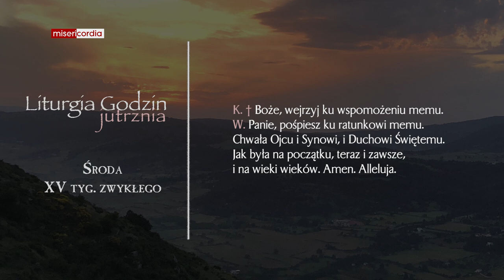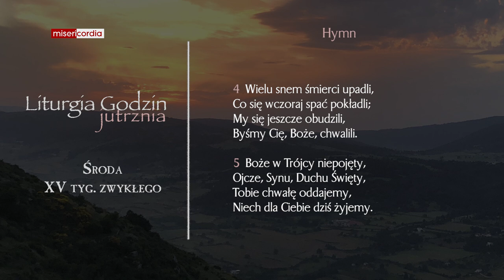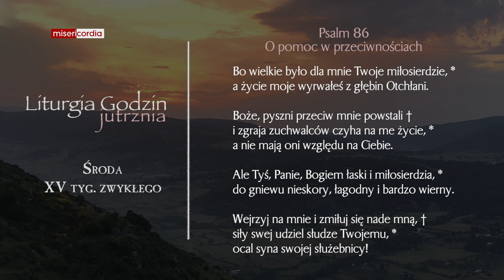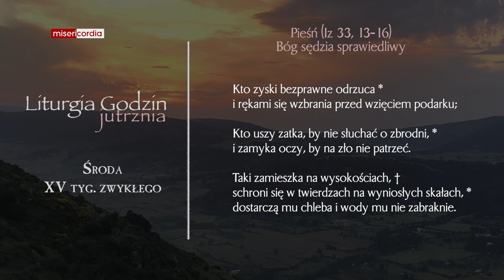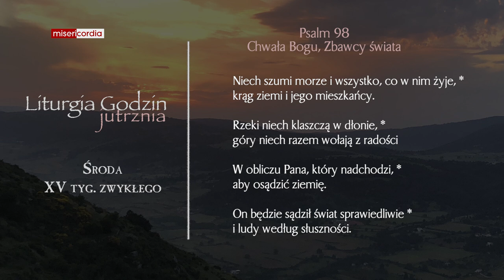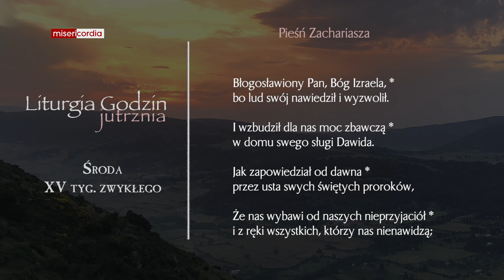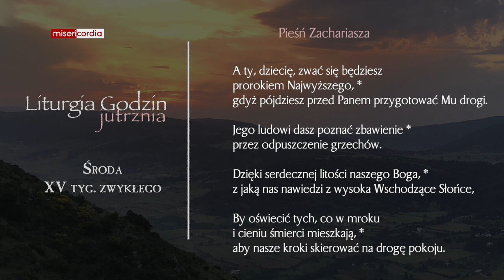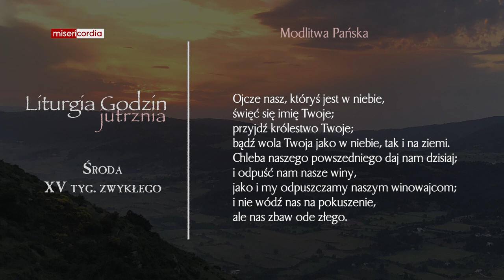Liturgia Godzin | Jutrznia | Środa, XV tyg. zwykłego